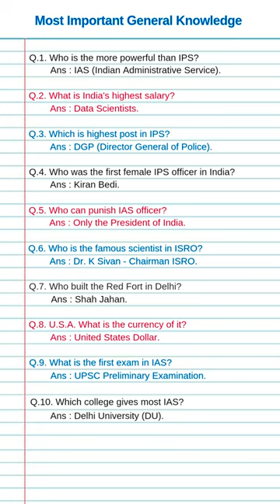Who_can_punish_IAS_officer___Gk___General_knowledge_#gk_#shorts(1080p60)